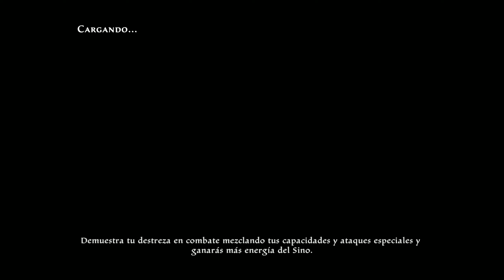Kingdoms of Amalur: Re-Reckoning (Fatesworn) - Episodio 106: La liberación de Agarth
Hola castillos. Pues hoy liberaremos a Agarth en una misión escalofriantemente larga. :P